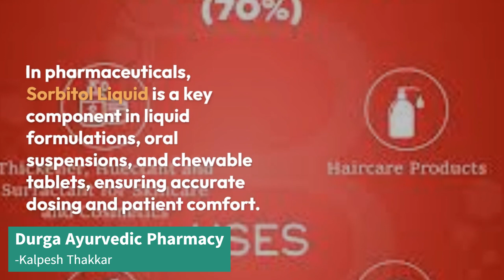Sorbitol Liquid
Title: "Discover the Sweet Side of Sorbitol Liquid: Your Key Ingredient for Health and Taste!"

Description:
Welcome to our YouTube product display for Sorbitol Liquid! If you're in the food industry, health sector, or just someone who loves exploring new ingredients, you're in for a treat.

**What is Sorbitol Liquid?**
Sorbitol Liquid is a versatile sugar alcohol that's widely used as a sweetening agent, humectant, and texturizing ingredient in various food and pharmaceutical products. It's a clear, colorless, and odorless liquid that brings sweetness without the high-calorie content of traditional sugars.

**Benefits of Sorbitol Liquid:**
1. **Sugar-Free Sweetness:** Enjoy the sweetness without worrying about sugar spikes or excessive calories.
2. **Excellent Humectant:** Keeps food products moist and fresh for longer durations.
3. **Texture Enhancer:** Adds smoothness and body to a wide range of products like candies, chewing gums, and baked goods.
4. **Dental Health:** Unlike regular sugars, Sorbitol doesn't promote tooth decay, making it a preferred choice for oral care products.
5. **Digestive Friendly:** It's well-tolerated by most people, including those with diabetes, making it a versatile option for a wide customer base.

**Applications of Sorbitol Liquid:**
- Confectionery: Enhance the taste and texture of candies, chocolates, and chewing gums.
- Baked Goods: Improve the moisture retention and softness of cakes, cookies, and pastries.
- Pharmaceuticals: Use in syrups, tablets, and oral care products for a sweet yet healthy experience.
- Personal Care: Add to cosmetics and toiletries for its humectant properties, keeping skin and hair hydrated.

**Why Choose Our Sorbitol Liquid?**
- High-Quality: Our Sorbitol Liquid is sourced from trusted suppliers, ensuring purity and consistency.
- Customizable Solutions: Tailored to meet your specific requirements, whether it's sweetness level or viscosity.
- Expert Support: Get guidance from our experienced team to optimize your product formulations.

Don't miss out on the sweet revolution! Explore the endless possibilities with Sorbitol Liquid and take your products to new heights of taste and health.

Details About Company:
Durga Ayurvedic Pharmacy
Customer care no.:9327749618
GSTIN:24AGJPG8387R1ZH
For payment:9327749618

Durga Ayurvedic Pharmacy
(Ayurvedic Unit GA-1546)
Mfg.of Ayurvedic Product & Job Work Supplier of Ayurvedic Drug Exporter
Durga Ayurvedic Pharmacy
(Cosmetic Unit GC-1483)
Manufacturing of Cosmetic Products

RED CORAL LIFECARE
Supplier of Pharmaceuticals & Cosmetic Raw Material
Kalpesh Thakkar
       Director
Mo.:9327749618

Address: Durga Complex,Opp.Gopinath Estate,N.H.No.8,
Nr,Soni Ni Chal Char Rasta,Nr Manu Sahib Ni Chali,Panna Estate Road,
Viratnagar,Ahmedabad|Pincode-380024